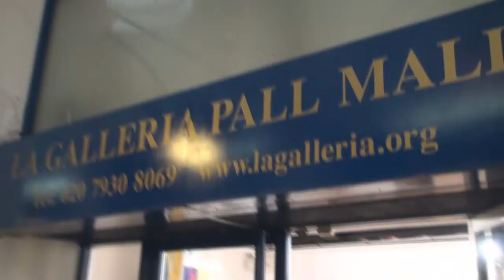Spirit of Art Exhibition, Pall Mall. 20 - 26 March 2011.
Spirit of Art international contemporary exhibition at La Galleria Pall Mall, 30 Royal Opera Arcade, London.   20 - 26 March 2011.
81 art works (paintings and sculpture) by 41 contemporary artists from 13 countries: Norway, Israel, Canada, Germany, Switzerland, Australia, France, Italy, U.S.A, Cyprus, Netherlands, Bulgaria and  Great Britain.

"Spirit of Art Evaporates as TUC Strikes in Pall Mall" article - DEMOTIX Arts and Entertainment News

Curator - Zina Bercovici
Speaker - Samir Ceric, Director of Salon Contemporary and Debut Contemporary
Saxophone - Oleg Lapidus
Camera - Eugenie Absalom

Spirit of Art Artists:  Sissel Aulanrd, Eva Avi Iona, Zina Bercovici, Therese Boisclair, Dagmar Calais, Allessia Carrara, Julia Carter, Leila Chalabi, Cosimo Corola, Randy Covey, Inger Dillan Antonsen, Nina Dreyerhenjum, Marit Eide Rosendal, Baruch Elron, Maureen Fain, Kiki Fleming, Karen Frostig, Mina Gampel, Vera Gelert, Kerry Groneng, Susan Kerr, Hilde Klomp, Solomon Leviev, Mais, Idit Makover, Einat Maor, Yeruham Mezan, Hanna Oren Huppert, Bruno Pascal, Nikki Perzuck, Renee Politzer, Liat Polotsky, Barbara Robinsohn, Ruthy Segal, Edy Snir, Wilma Veen, Patrizia Viviana De Filippo, Vladin Vladev, Avril Doctor, Batya Bombigher and Sonja Eisenberg.